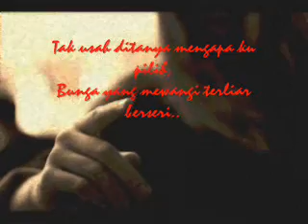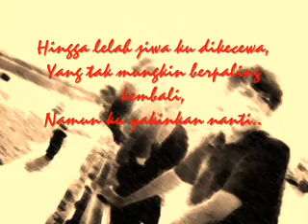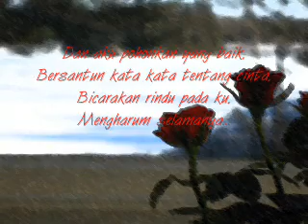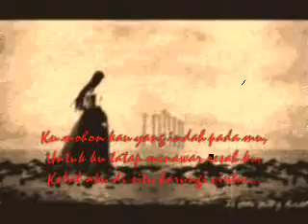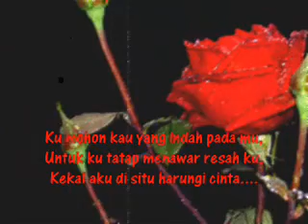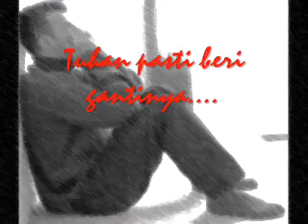BUNGA - Exist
Lirik lagu nie memang mendalam maksudnya..Bunga mekar mewangi selalu disunting orang...tetapi siapa lah tahu ada racun disebalik madunya. Duri yang bisa melukakan dijari sesiapa memetiknya. Jangan mencintai 'si dia' umpama BunGA,kerna ia kan terkulai layu jua akhirnya.. Jangan pula habis manis sepah dibuang.

Setiap insan yang bercinta pasti pernah merasa kecewa...pengalaman dapat mendewasakan...dan ku tahu tuhan pasti beri gantinya...

LIRIK LAGU-
Tak usah ditanya mengapa ku pilih
Bunga yang mewangi terliar berseri
Yang tak akan nampak di mata pun
Berwarni dari lain-lain
Segan untuk aku sapa
Walau ada maksud yang ku sembunyi

Pernah ku mencuba terima seadanya
Sayang ia selalu calarkan sudut hati ku
Hingga lelah jiwa ku dikecewa
Yang tak mungkin berpaling kembali
Namun ku yakinkan nanti
Tuhan pasti beri gantinya

Ku mohon kau yang indah pada mu
Untuk ku tatap menawar resah ku
Kekal aku di situ harungi cinta

Dan aku pohonkan yang baik
Bersantun kata kata tentang cinta
Bicarakan rindu pada ku
Mengharum selamanya

semoga terhibur kawan!;)